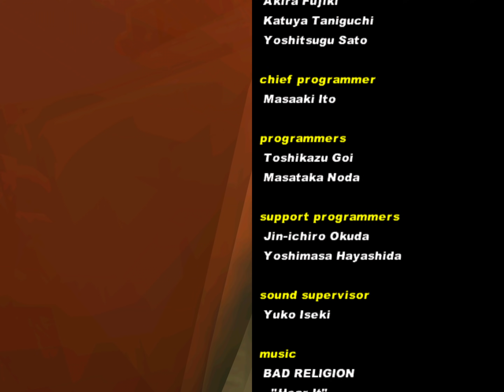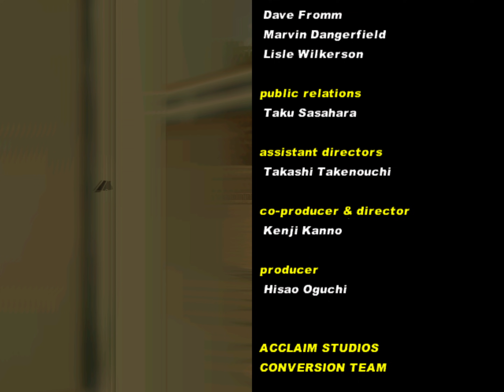[TAS] [Obsoleted] GC Crazy Taxi by solarplex in 05:53.18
Crazy Taxi is an open world racing video game developed by Hitmaker (Sega AM3) and published by Sega. The main objective of the game is to pick up customers and take them to their chosen destination as quickly as possible.

In this run, solarplex ) aims to reach Rank 1 as well as obtain a Crazy License, and this run surely lives up to the crazy nature of the game.